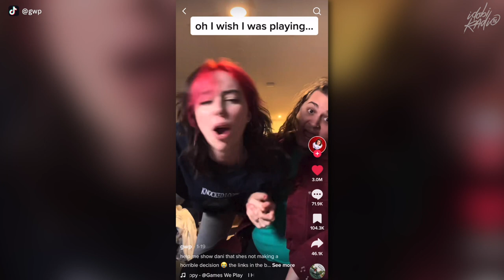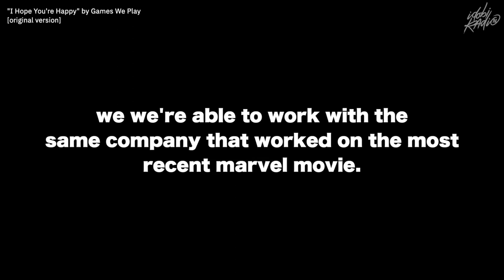Games We Play interview: blink-182, SNEAK PEAK of a NEW SONG and signing to Fueled By Ramen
​@xgamesweplayx  (AKA Emmyn Calleiro) stopped by our North Hollywood, CA studios and chatted with @nickmajor about his recent signing with @fueledbyramen after going viral on TikTok with his song "I Hope You're Happy", working with @blink182's Mark Hoppus + the impact blink has had on him and he even plays a quick snippet of his upcoming song "St. Girlfriend"... and tells the wild story that lead to its lyrics.

Plus... we may have also guessed the name of his upcoming EP?!

Who else would you like to see Nick chat with?

Who else would you like to see Nick sit down with?

Follow Games We Play!

Follow Nick!

Tune into idobi Radio where you can listen to interviews, shows, music, live performances and more from all your favorite artists 24/7! or download our FREE app and start listening today!

Filmed by: Tommy Wooldridge
Edited by: Nick Major